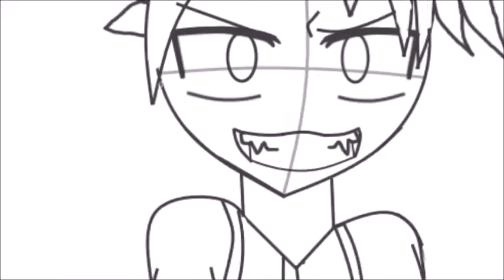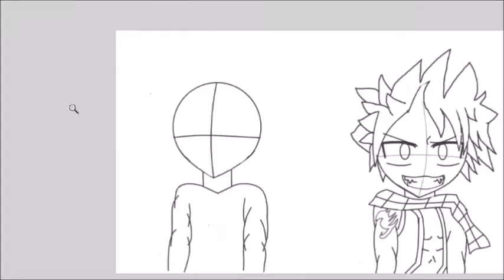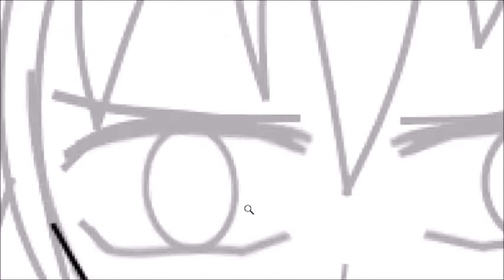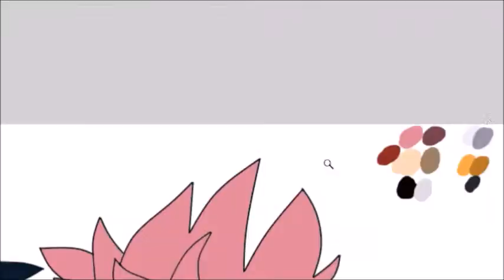Gray and Natsu ~ Speed Art #12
Here's a speed art of the fabulous Gray and adorable Natsu from fairy tail ;D

hmm... so... this took about 4 hours..
(seems like forever)
sketching took 2 hrs
outlining took atleast 45 mins
coloring took up uh an hour?
I think that equals 4+ hrs...

Okay now let's admire some credits since the only music I own is me roasting my self brutally c;

I OWN NUUU MUSIC HEREEEE K..
Just making it clear XD